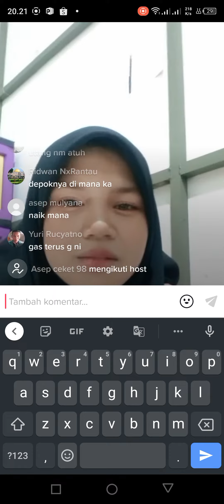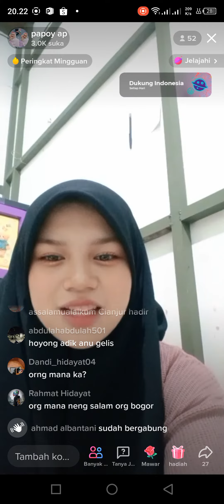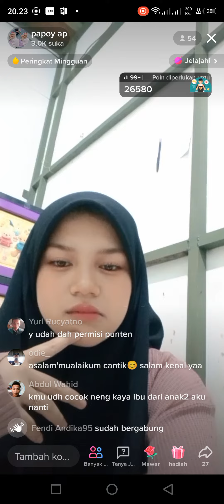live cewek Depok